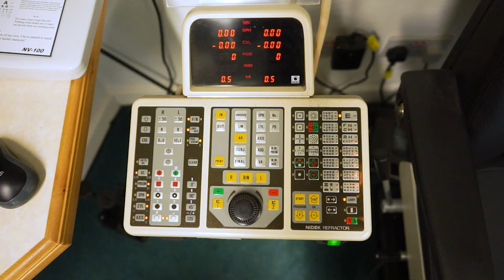Cataracts | Book an eye test | Doctor Explains Cataract Symptoms and Treatment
What are Cataracts?
Aqueel Mahmood from Alan Miller Opticians in Salford and Irlam answers the question.

Cataracts are when the lens, a small transparent disc inside your eye, develops cloudy patches. Over time these patches usually become bigger causing blurry, misty vision and eventually blindness.

Cataracts can interfere with daily activities and lead to blindness when left untreated. Although some stop growing, they don’t get smaller on their own. The surgical removal of cataracts is a very common procedure and is highly effective.

Watch this video to see what you can do to see if you have any symptoms and what you should do to treat you Cataracts.